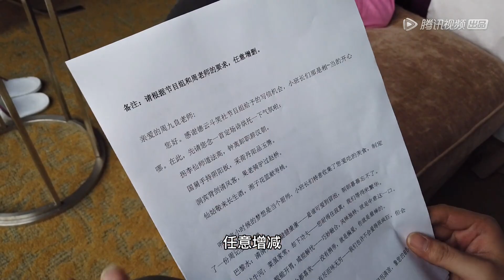周九良读粉丝来信，现场念定场诗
说学逗唱的哥哥

《德云斗笑社》是由腾讯视频出品的首部喜剧厂牌真人秀。本季节目中德云社班主郭德纲将开启一场史无前例的内部考核，德云社的青年相声演员们将在郭德纲、于谦的带领下，每期挑战一个任务，并围绕着任务创作一段新相声。他们每期重组搭档，定期末位淘汰，最终看这群“说学逗唱”的哥哥们，谁会在这个秋天，制霸德云，成为德云新一哥。
◆ 8月30日首播，每周六晚8点更新一期
◆ 主要嘉宾：郭德纲、于谦、岳云鹏、栾云平、朱云峰、孟鹤堂、张鹤伦、张九龄、王九龙、周九良、尚九熙、秦霄贤